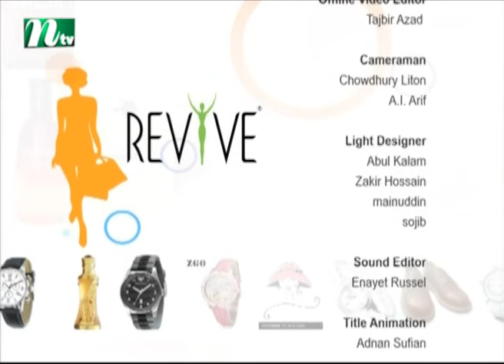Styles and Trends | স্টাইলস অ্যান্ড ট্রেন্ডস | EP 280